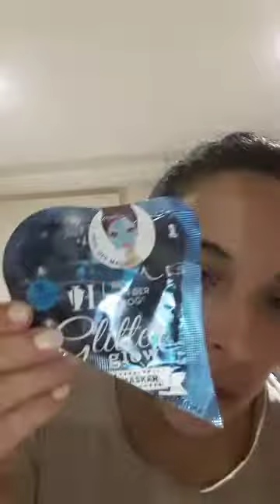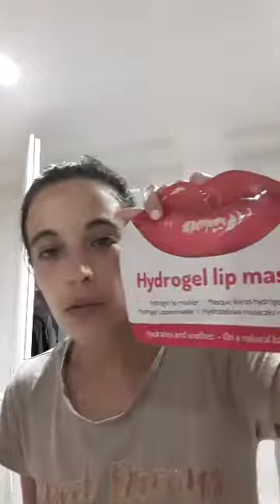quelques achat . et essai de masque .